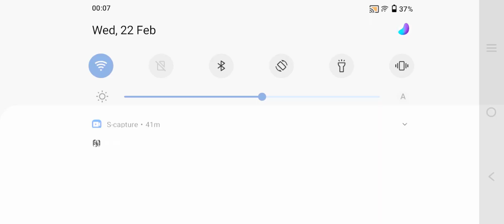Aku Terbangkan Pesawat Tua Ke Singapore!!!🇲🇾🇸🇬✈️ - Real Flight Simulator (Gameplay Malaysia 🇲🇾)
¥SAIKO GXMING¥

And Don't Forget To Turn On Notification For Every Latest Video From Saiko Gxming

                    ~ FLIGHT INFO ~

ROUTE📍
•Kuala Lumpur 🇲🇾 - Changi 🇸🇬

TRAVEL TIME🕜
•50Minit

PLANE✈️
•Malaysia Airlines
•B737-200

                          ~Song~

🎥Editing Video/Thumbnail
CAPCUT/PIXELLAB

📱Phone
Oppo A12

Semoga kalian suka video ini/Hope you guys like this video

Enjoyyyyy!